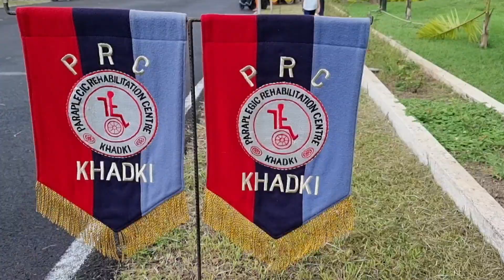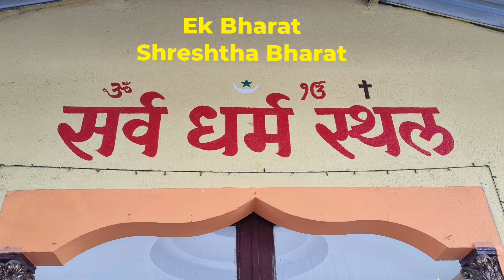Independence Day 2023